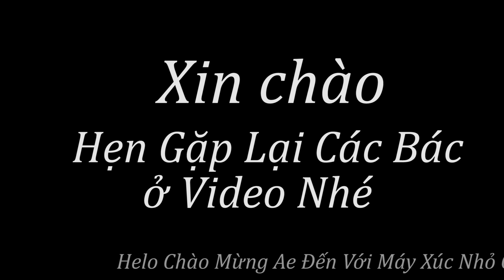Mở Đường Khai Thác Giữa Rừng Cây Gỗ Keo Gặp Nhiều Đá Núi Qúa Khó Mở. Máy Xúc Nhỏ Gọt Vỏ Trái Đất